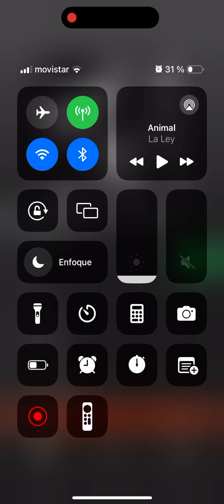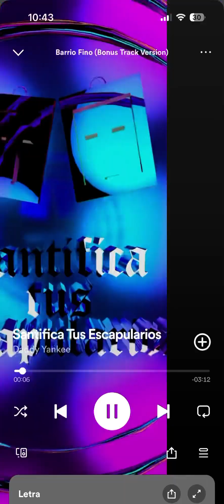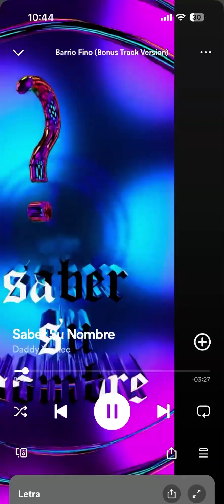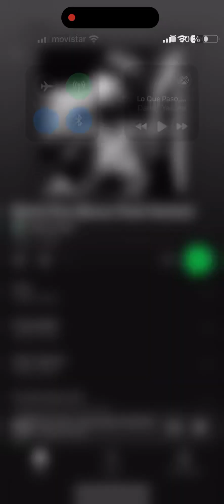Daddy Yankee - Barrio Fino (Bonus Track Version) - All Canvas